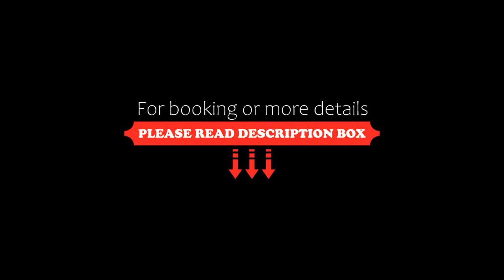Kinnitty Castle Hotel, Kinnitty, Ireland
About Property:
Dating back to 1209, this impressive Gothic castle is set within a stunning 650 acres of parkland and forests. With individually decorated rooms and a fine dining restaurant, it includes its own tennis court.
Rooms at Kinnitty Castle Hotel feature classic decor and unique, original features and furnishing. Private bathrooms feature a bathtub, free toiletries, and a hairdryer. Guests can relax in the public...
Property Type: Hotel
Address: Kinnitty Village, Kinnitty, Ireland
Searching For
1. Kinnitty Castle Hotel - Kinnitty - Ireland
2. Kinnitty Castle Hotel - Kinnitty - Ireland Address
3. Kinnitty Castle Hotel - Kinnitty - Ireland Rooms
4. Kinnitty Castle Hotel - Kinnitty - Ireland Amenities
5. Kinnitty Castle Hotel - Kinnitty - Ireland Offers and Deals
Audio Credit:
Track Title: Reasons To Hope
Artist: Reed Mathis